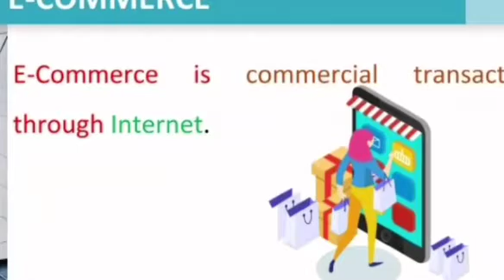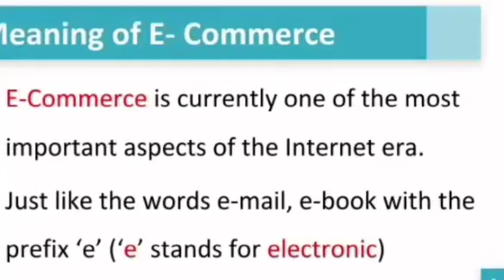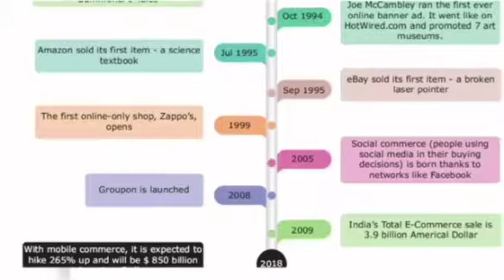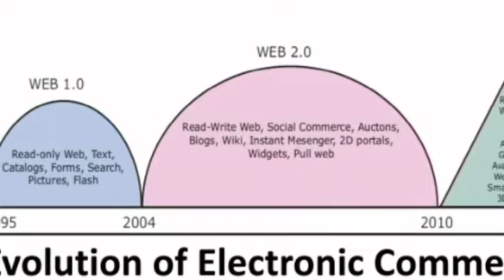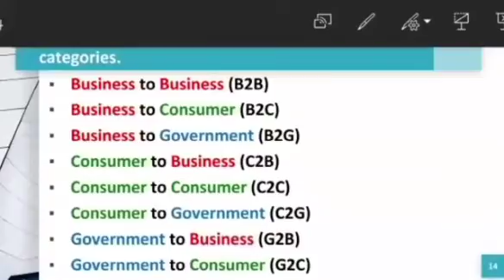Introduction to E-Commerce | Evolution of E-Commerce | XII STD CA| Chapter 15